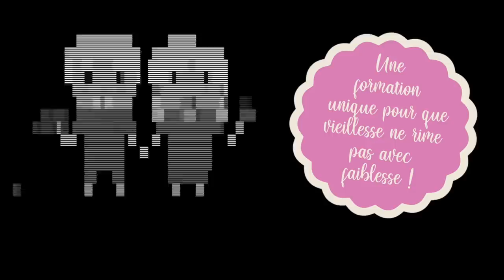Bain glacé , douche froide ou short ? Pierre Dufraisse a son idée sur la question ...